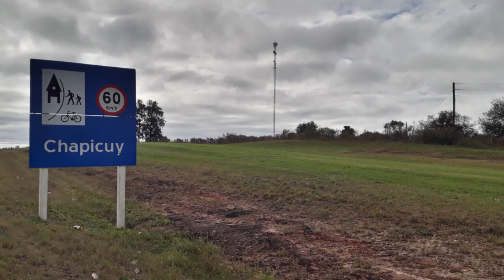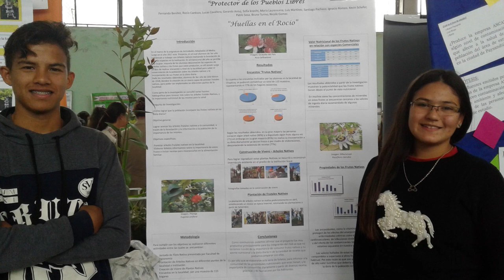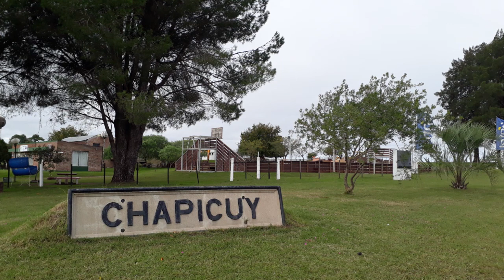Gotas de rocio_Chapicuy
Summer First - The Crescent  Corporate Background Music (No Copyright)